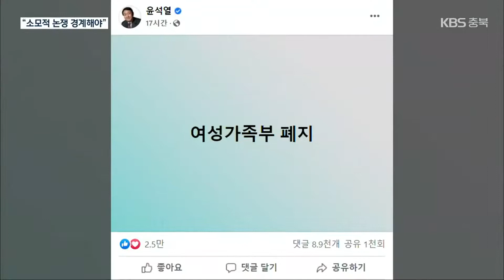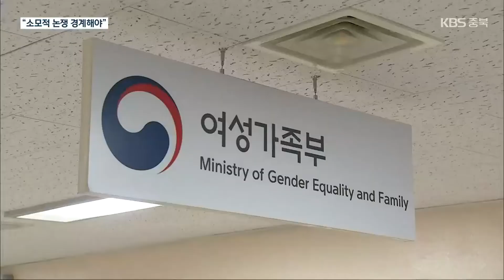‘젠더 이슈’ 대선 뇌관 부상…충청권 민심은 ‘혼전’ KBS 2022.01.24.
[앵커]

 '여성가족부 폐지'를 비롯한 이른바, '젠더 이슈'가 선거 전을 달구고 있습니다.

 성별과 연령, 지지하는 정당에 따라 그 입장이 제각각인데요,

 갈등 해결보다는 정치적 유불리만 따지는 정치권에, 우려의 목소리도 나오고 있습니다.

 이만영 기자입니다.

 [리포트]

 일곱 글자의 파장은 컸습니다.

 국민의힘 윤석열 후보가 쏘아 올린 '여성가족부 폐지'는, 한쪽에서는 격렬한 지지를 다른 한쪽에서는 격한 반발을 부르며, 단숨에 모든 대선 이슈를 집어삼켰습니다.

 ["여성가족부 폐지 논란은 이미 기울어진 운동장을 바로 세우기 위한 국가의 책무를 다하지 않겠다는 의도로 읽힌다."]

 2, 30대 젊은 층의 표심에 즉각적인 영향을 미치는 만큼, 정치권은, 보다 신중해 하며 원론적인 태도를 고수하거나, 오히려, 선명한 입장을 드러내며 여론의 추이를 살피고 있습니다.

 KBS가 충청권 1,000여 명에게 여가부 폐지 의견을 물은 결과, '기능을 조정해야 한다'는 의견이 '폐지해야 한다'는 의견보다 오차범위 내에서 다소 우세했습니다.

 '기능을 강화해야 한다'는 의견도 두 자릿수 지지를 얻었습니다.

 18세 이상 20대에서 '폐지' 의견이 가장 높았고, 40대와 50대에서 '기능 조정' 의견이 가장 높았습니다.

 전문가들은 다양한 젠더 이슈를 거치며 누적된 갈등이, 뒤늦게나마 공론화되는 것을 다행이라고 평가했습니다.

 하지만, 특정 성별 혐오에 기대거나, 때로는 지지율 반등의 카드로 소진하면서, 정치권이 해결책보다는 갈등만 부추기고 있다는 지적입니다.

 [정상호/서원대 사회교육과 교수 : "이대남과 이대녀의 특정 세대 안의 성별 갈등을 훨씬 더 조장하고 증폭시키는 방향으로 나타나고 있다는 것이고요."]

 때문에 성별 간 갈등을 조장하거나 갈라치기 하는 정치권의 행태에, 유권자들의 성숙한 대응이 필요하다고 말하고 있습니다.

촬영기자:박준규/그래픽:정슬기